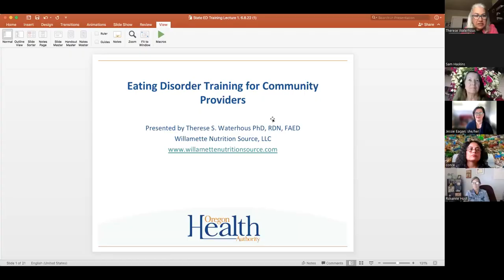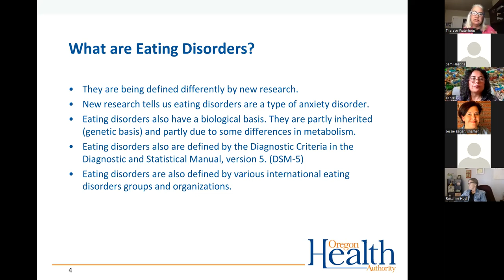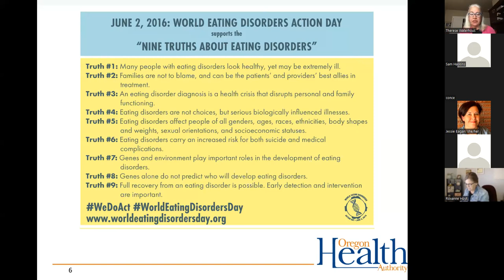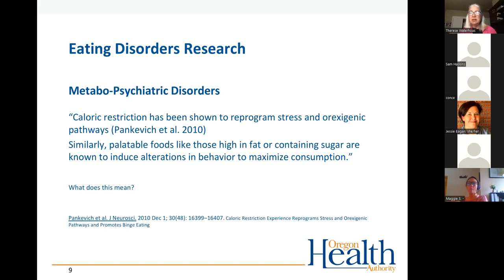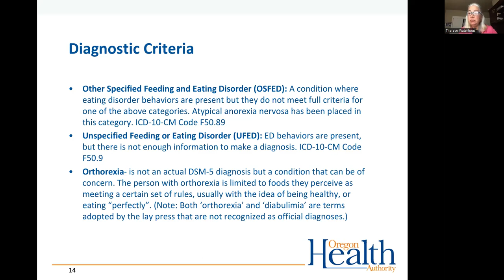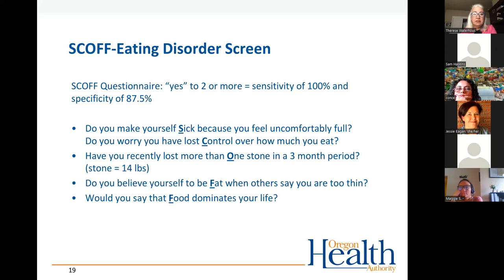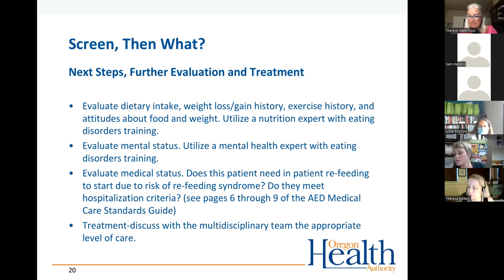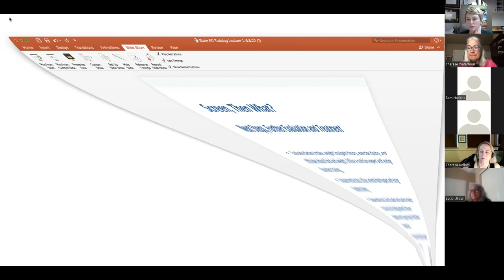Zoom Recording Eating Disorder Treatment Lecture 1 - Dr. Waterhous 06.08.22